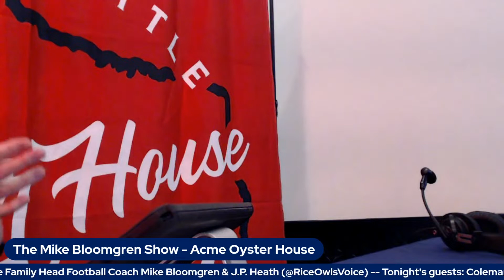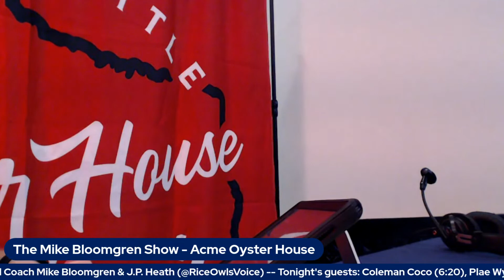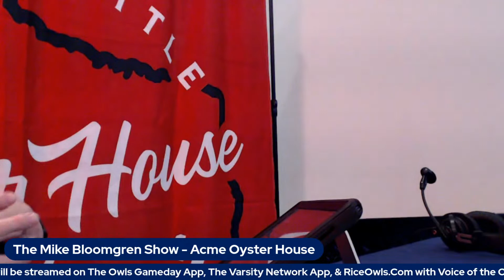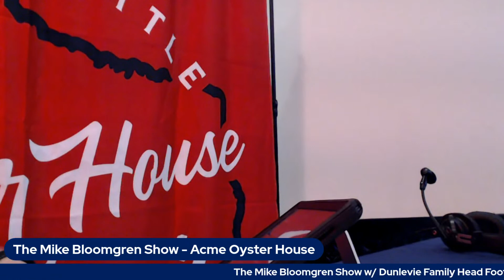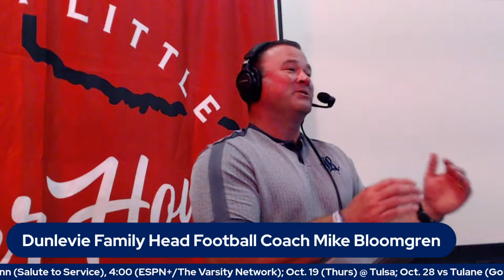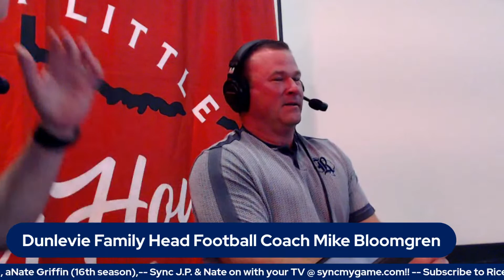The Mike Bloomgren Show Live From Acme Oyster House